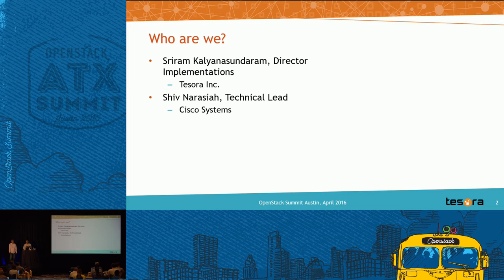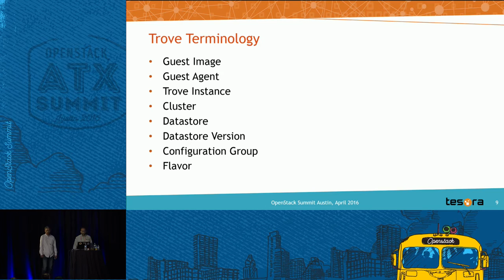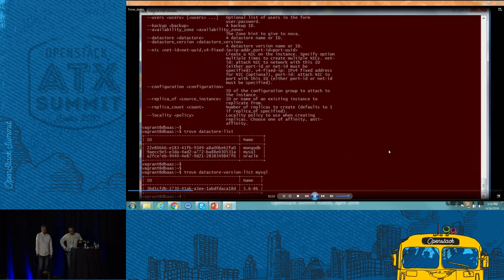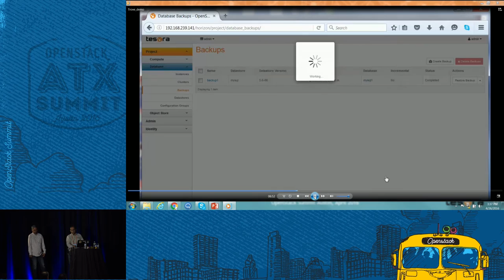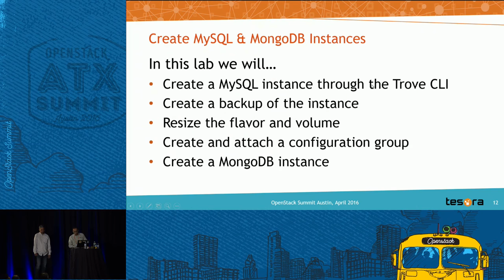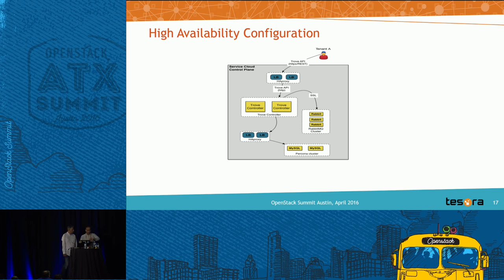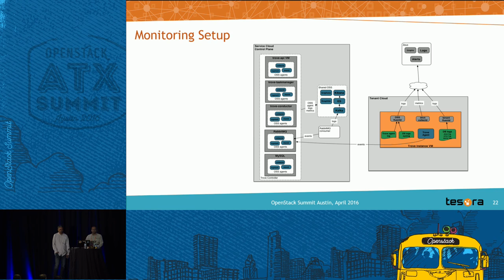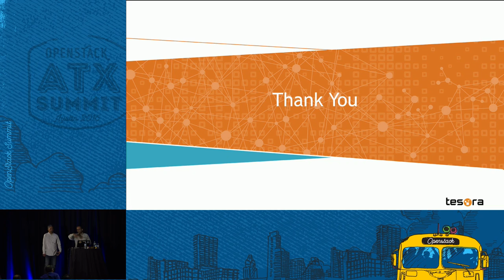OpenStack Trove Training and Basic Tutorial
RSVP required. This tutorial provides attendees with a hands-on introduction to OpenStack Trove. Attendees will learn how to install, configure and operate OpenStack Trove. During the tutorial, they will launch both relational and NoSQL databases, configure and operate replicated pairs of databases, clusters of MongoDB instances, take backups,manage configuration parameters on groups of databases, and learn the benefits of DBaaS and OpenStack Trove. Attendees will get answers to questions such a